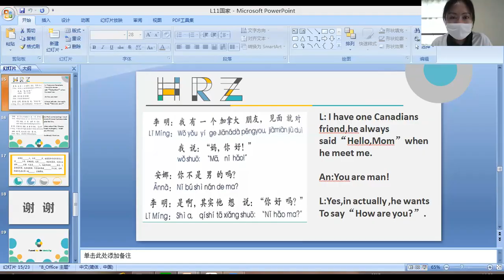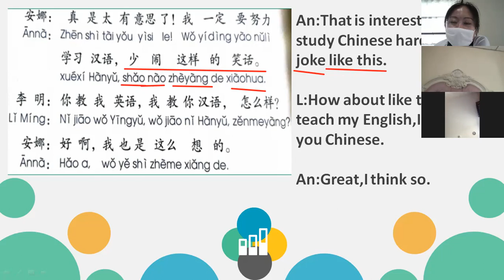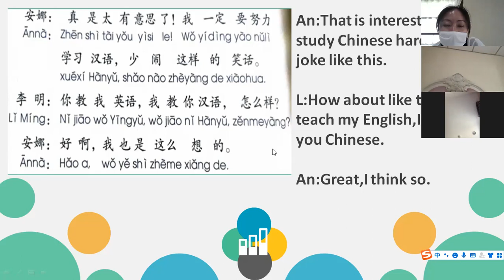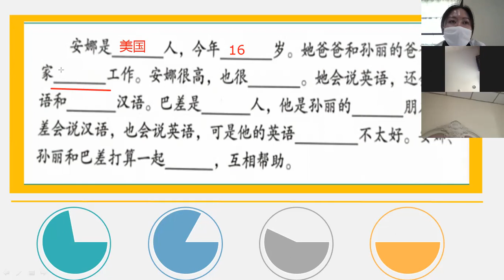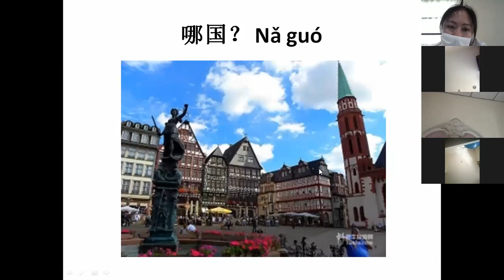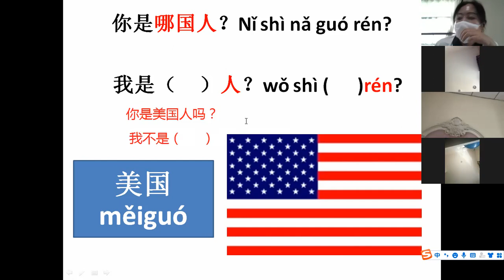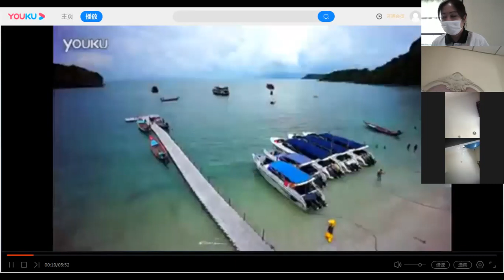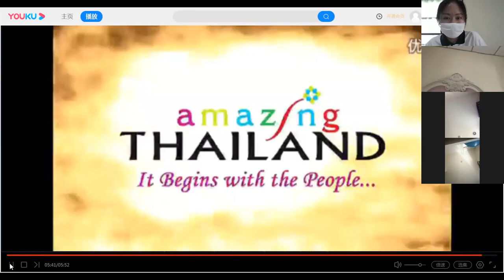G.10 Room 2 Chinese Grammar（1）4-2-2022 pm